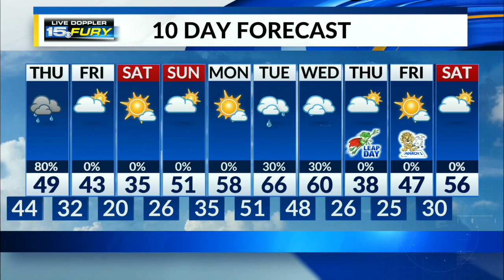A warm February evening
Rain coming tonight